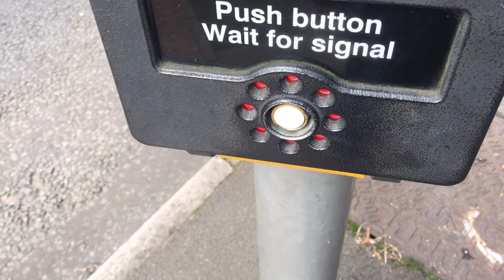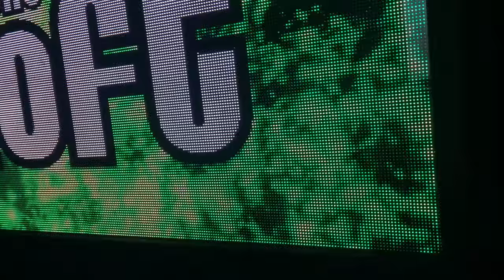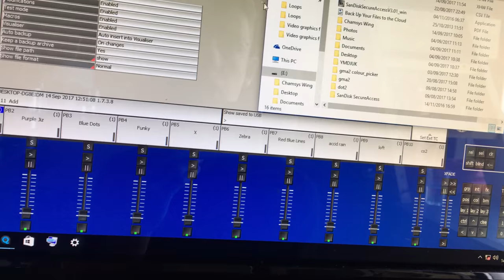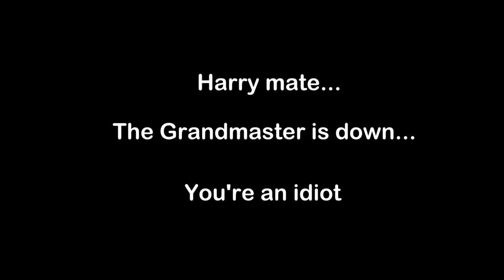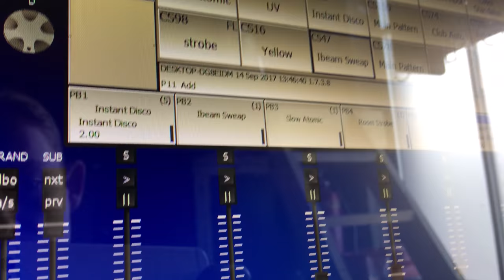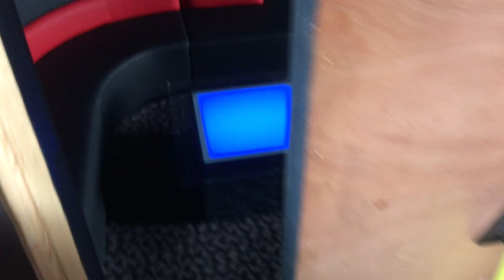GIG LOG 2!! Chamsys MiniWing Nightclub Install